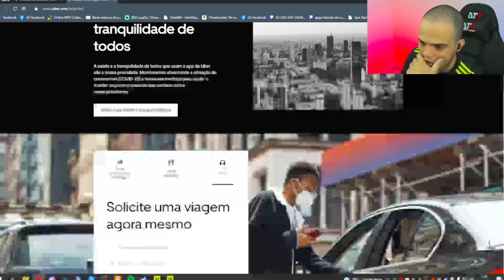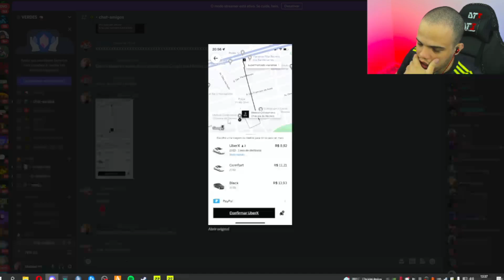OS SEFUIDORES DO MEIKOD SÃO DIFERENTES ! VEJA ISSO !